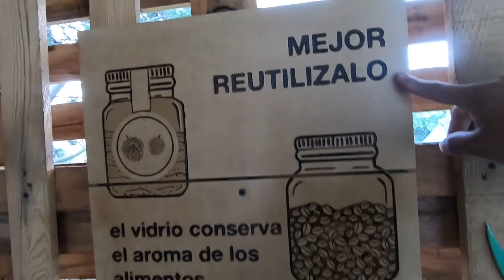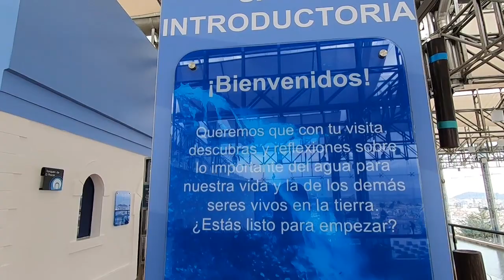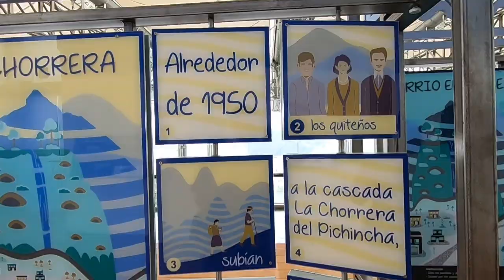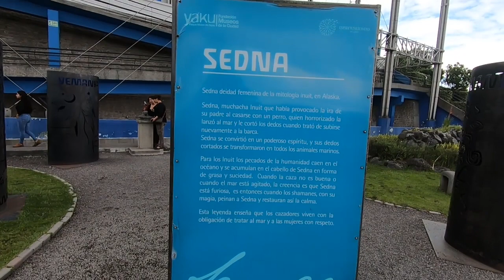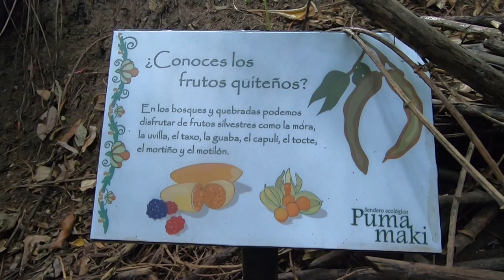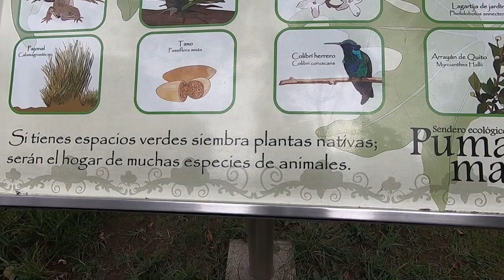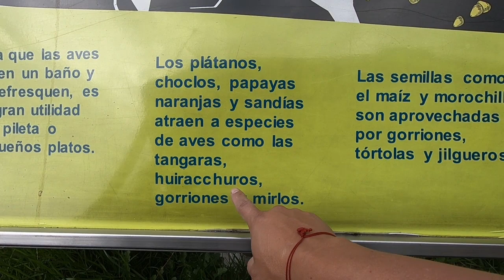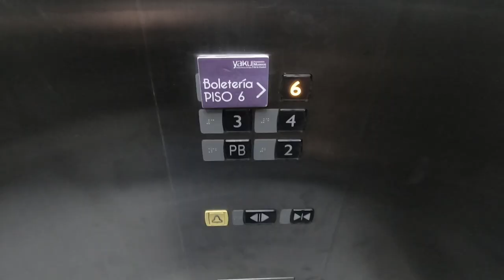💦 Conoce como es el MUSEO de AGUA en Quito [YAKU]